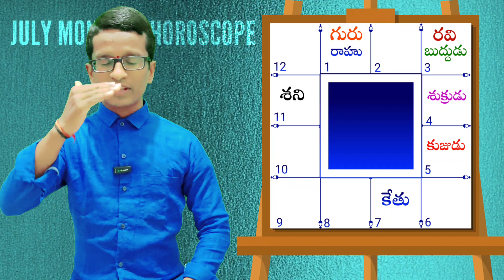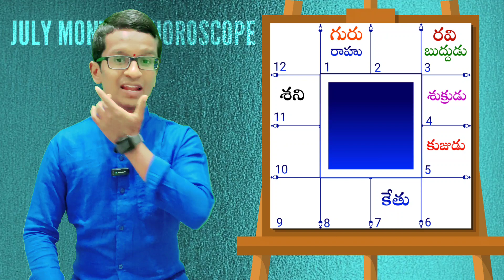మిధున రాశి July 2023 రాశి ఫలితాలు | ఇంతకుముందు ఉన్న సమయం వేరు ఇప్పుడు సమయం వేరు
మిధునరాశి మార్చ్ 2023 రాశి ఫలితాలు
ధనం, శుభకార్యం..
స్త్రీల  సహకారం..

mithuna rasi June 2023 rasi phalithalu,
mithuna rasi phalithalu,
mithuna rasi 2023,
July 2023 rasi phalithalu,
mithuna rasi,
mithuna rashi,
gemini horoscope,

mithuna rasi may 2023 rasi phalithalu
mithuna rasi phalithalu
mithuna rasi 2023
mithuna rasi
mithuna rashi
gemini horoscope
mithuna rasi rasi phalalu in telugu
mithuna rashi rasi phalalu
mrigasira nakshatra
aarudra nakshatra
punarvasu nakshatra
mithuna rasi secrets
astrology
rasi phalalu
important qualities on mithuna rasi
mithuna rasi characterist
facts about mithuna rasi
mithuna rasi predictions
numerology
best astrologer